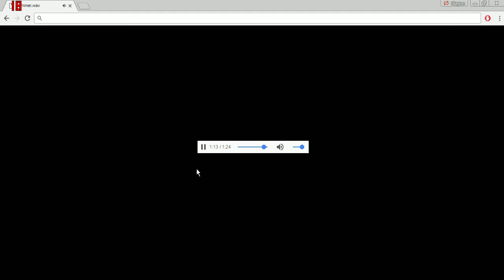LMMS #3 (Summer)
LMMS Music